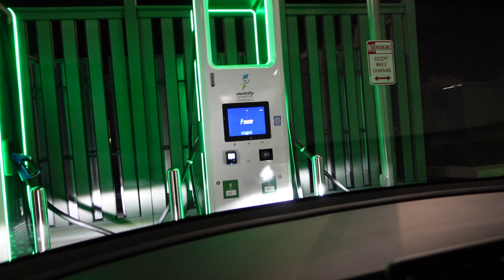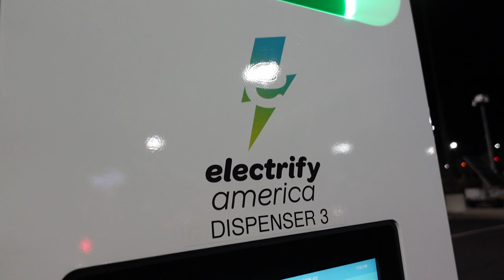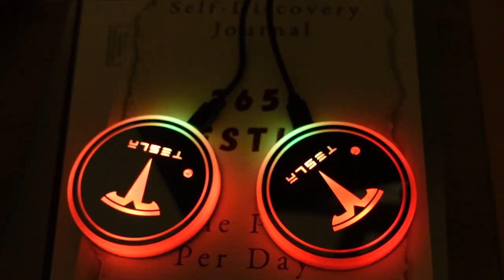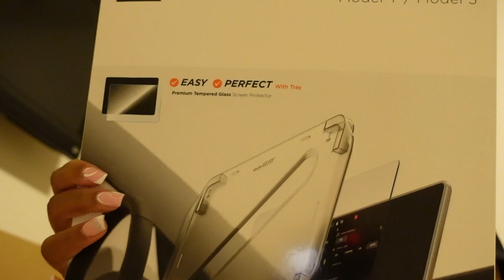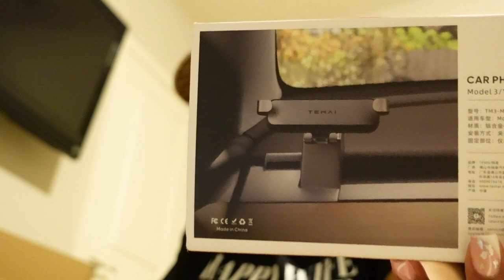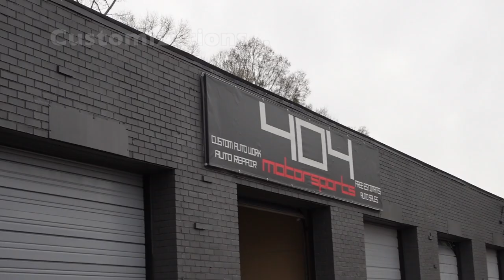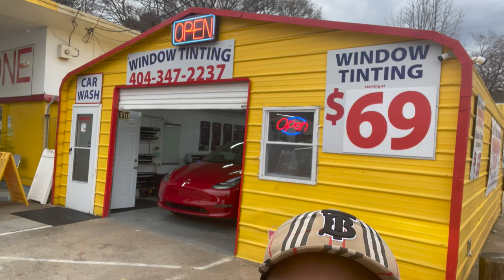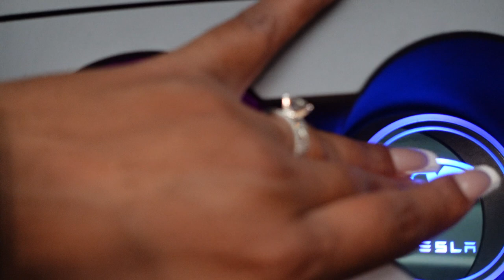Vlog: Meet LOUBI RED ❤️‍🔥 | My 2022 TESLA Model Y ❣️ | Accessories and Customizations 💥✨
Hey my Sidity Cousins!!! 👯‍♀️💕✨  This video is long overdue and I am excited to finally share it with you guys! I love my new Tesla 2022 MY so much!!! All of the items from today’s video and a few additional ones are listed below.

Tesla Accessories
✨ Floor Mats
✨ Tesla Shadow Lights (Door Lights)
✨ Tesla Cargo Cover
✨ Glass Screen Protector (matte)
✨ Tesla Center Hub Caps
✨ Brake Covers
✨ Bling License Plate
✨ Tesla Key Card Holders
✨ Tesla Led Cupholder Lights
✨ Tesla Phone Mount
✨ Tesla Lifting Jack Pads
✨ Tesla Decal Wraps
✨ Leather Headrest Car Hooks

Car Washing Items
✨ Foam Gun
✨ Foaming Soap
✨ Glass Squeegee
✨ Microfiber Wash Mitt

This is a Sidity Life Media, Ltd Co production.